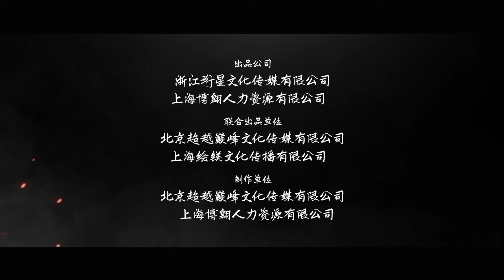【FILM】 THE INVINCIBLE CONSTABLE 五鼠闹东京 TRAILER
71 MINS | 2022 | COSTUME, WUXIA, ACTION

DIRECTOR:KONG MA XIAO-LONG
CAST: XU YU-XUAN,  YE XIAO-KAI,  WANG YU-WEI

Bai Yutang was unhappy with Zhan Zhao and thus disliked by the imperial cat. The sworn brothers "Xiankong Island Gallants" steal the statue of the Fire God at the Eastern Capital Fire God Festival to humiliate Zhan Zhao, who oversees the security patrol. However, unexpectedly a fire breaks out at the festival when they are fighting for the statue of the Fire God, and innocent people are burned to ashes. The Kaifeng government wanted the Five Gallants, and Bai Yutang was framed and had to vow to find the mystery man who touched the Fire God Statue. The two dead people are related to an explosion in a fireworks factory twenty years ago, and the survivor of the explosion, Xiao Yan, is planning to blow up the city of Eastern Capital for revenge.